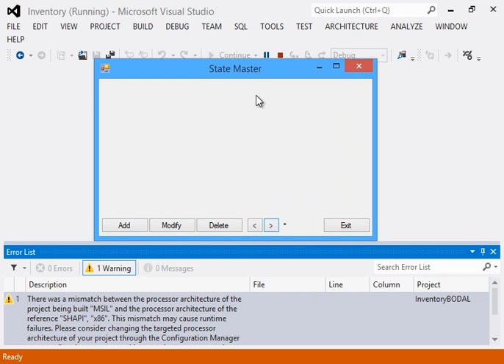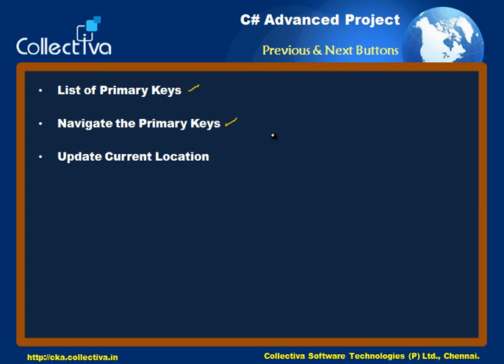Courses Collectiva Knowledge Academy13